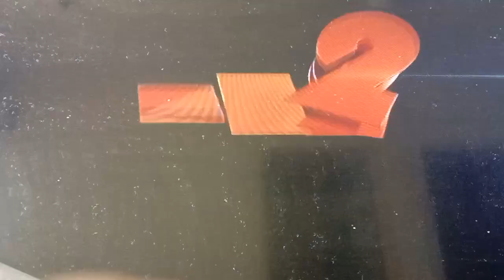Antara Dua Deru TV2 Intro